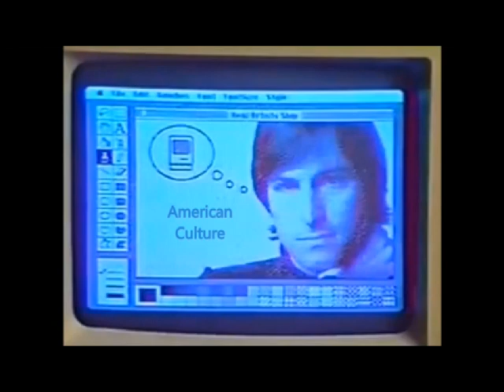Steve Jobs & Apple launch the Mac in 1984. Pt 1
Video by Joe Mahan
Part 1 of 4 videos
about 1984.
Steve Jobs & Apple
launch the Mac in 1984.
Plus, some images
from the 1984 commercial
by Apple during the Super Bowl.